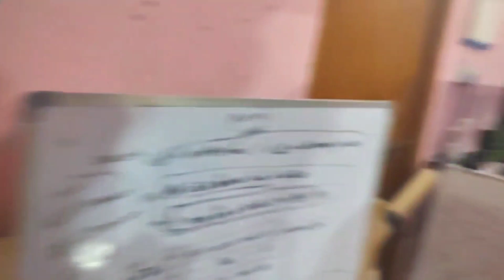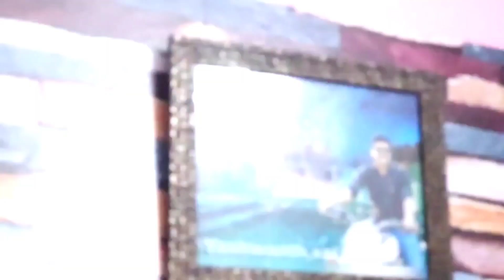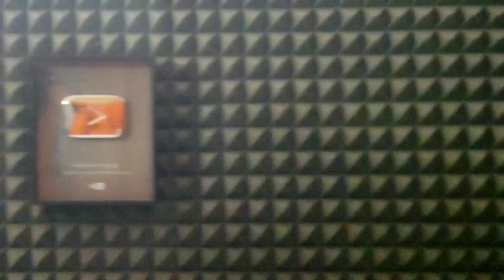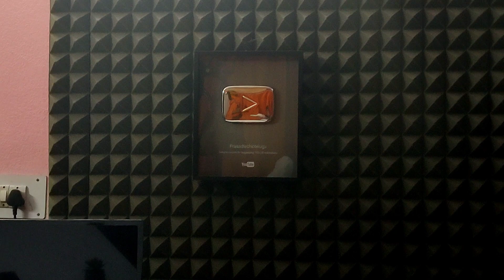prasadtechintelugu - A Day with PrasadTechInTelugu Part-2 || Mahabubunagar Maruthi Vlogs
Hey guys nenu mee Mahabubunagar Maruthi..Etlunnaru antha bagunnara nenu aythe super superb unna... So eroju vlog entante.

please feel free to leave me a notice if you find this upload inappropriate Contact me personally if you are against an upload which you may have rights to the images (or) music, instead of contacting youtube about a Copyright infringement. Thank you..! we do not claim the video clips as our own."

You can aslo follow me on below Platforms

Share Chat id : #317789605